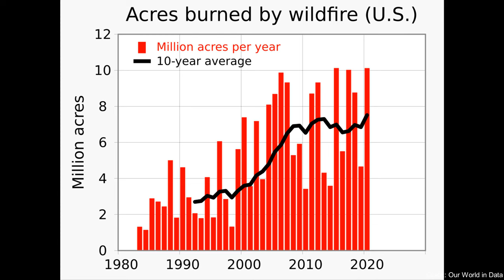Feuer - Schafe als Feuerschutz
Wenn du im Wald wohnst, ist Feuer die größte Gefahr. Früher wussten die Menschen, wie sie ihr Haus vor Feuer schützen. Mit den heißen und trockenen Sommern der letzten Jahre und den Stürmen wird es aber immer gefährlicher mit den Waldbränden.